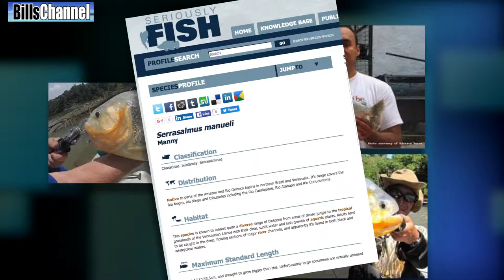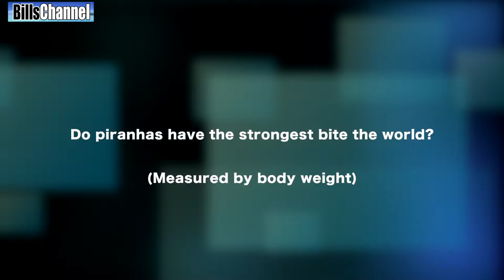BIGGEST PIRANHA IN THE WORLD Amazon River Monsters